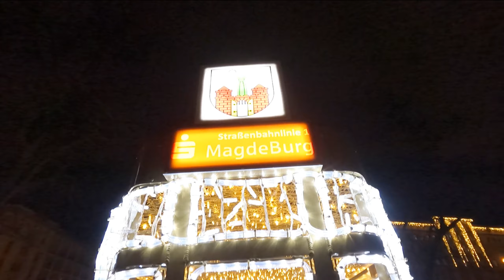Lightning Bright Germany DesiGirlEurope | New Year is coming | VLOG 14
Namaste 🙏,
Watch the Vibrancy of cities of Germany during Christmas time.